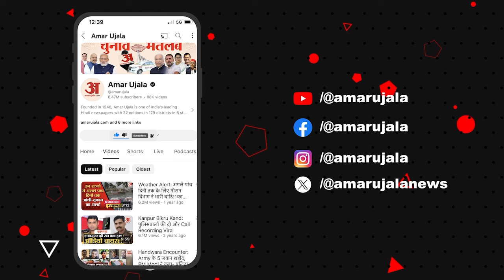Aam Aadmi Party: AAP सांसद Sanjay Singh ने BJP पर साधा निशाना | Arvind Kejriwal | Amar Ujala